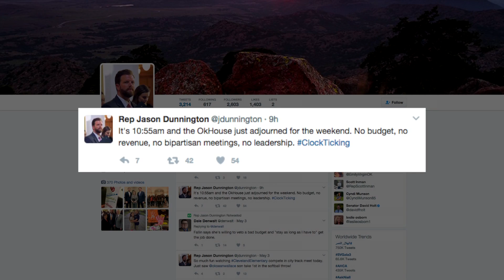Budget Watch 2017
Bill Miston wanders an empty capitol and wonders, "where are the legislators on Friday?"

Shot and edited by Adrian Semones